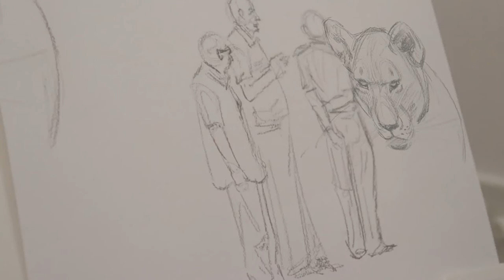What Sketching means to me..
Hello Guys...I am Soham Hasabnis.
I am passionate about Drawing and Painting since my early childhood.In this video I share some of my experience of sketching while doing some sketches from references..If you liked this video please hit that like button and subscribe to my channel if you havent yet for some more art related fun!